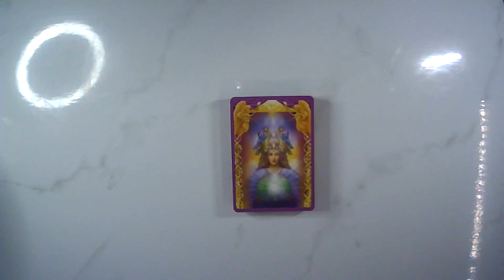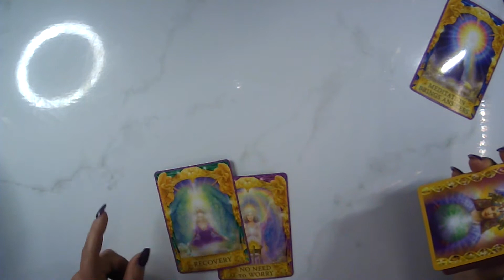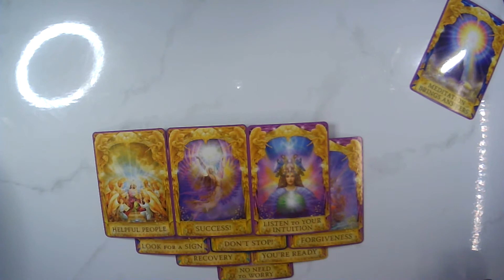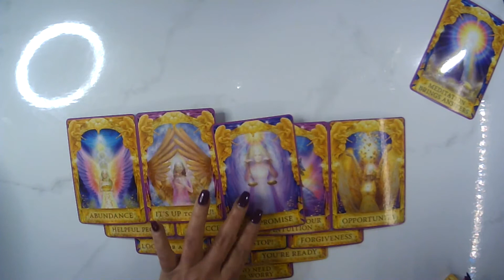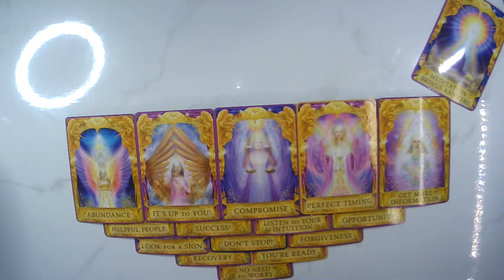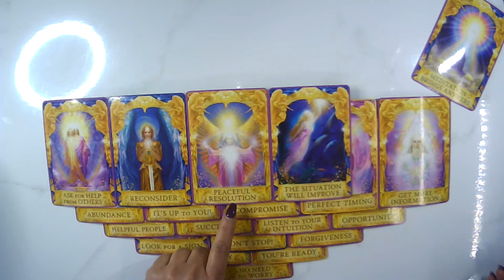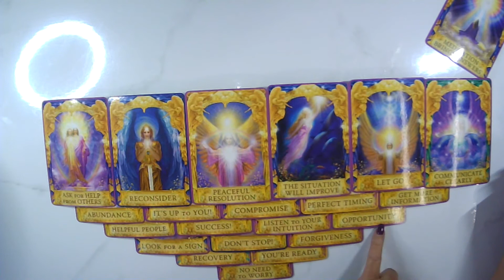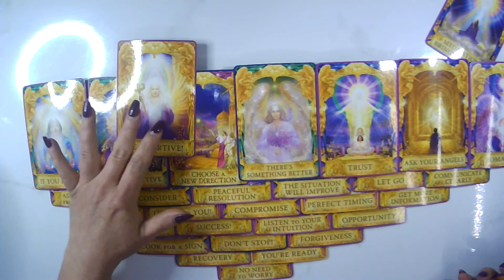Tarot General Collective Message~Meditation of self brings the Answers~~